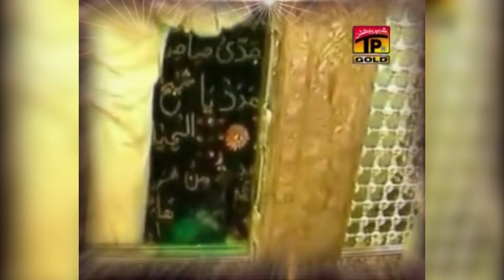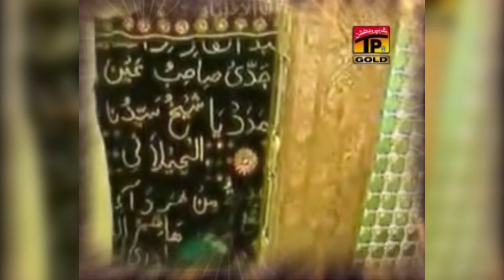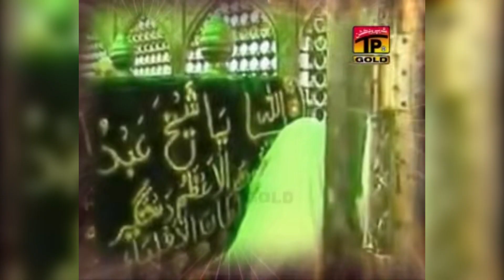Jinne Ghaus Pak Di Giyarven Manaoni Aey | Sikander Miandad Khan Qawwal | TP Qawwali